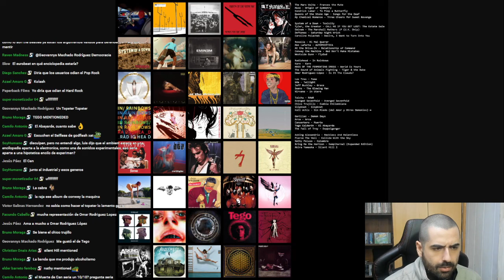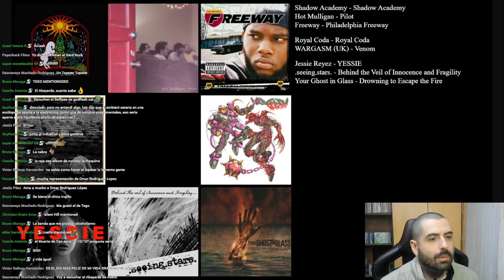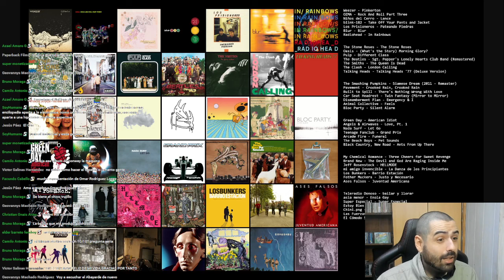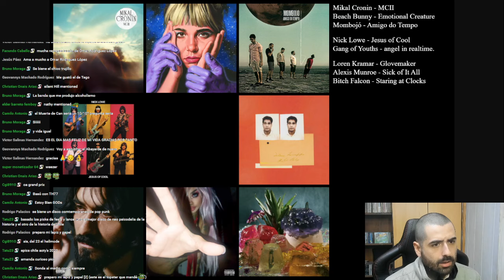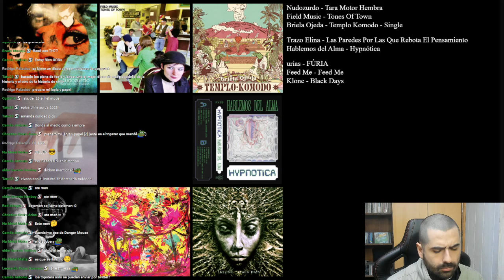Álbumes Favoritos de la Comunidad (Junio 2024)